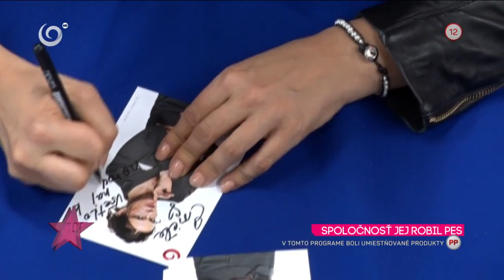Psík Zuzany Fialovej na autogramiáde (DELUKSE)